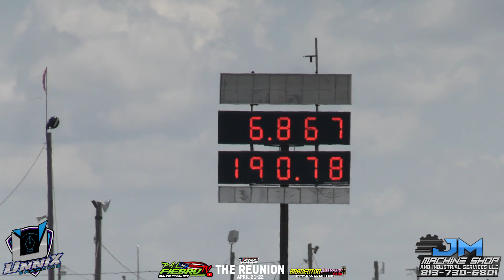ADRIANA IS BACK BY BETUN PERFORMANCE ORLANDO SPEEDWORLD & BRADENTON MOTORSPORT PARK APRIL 2023